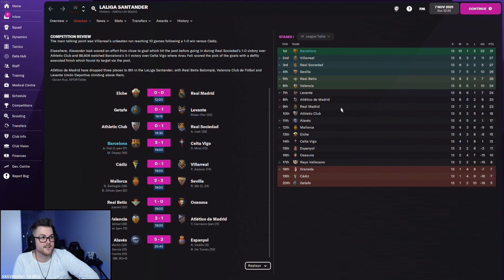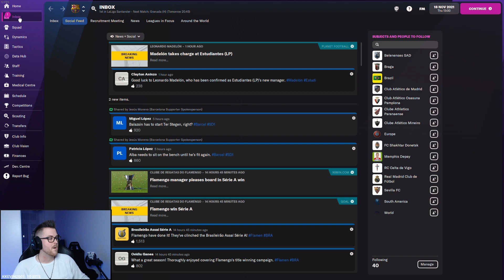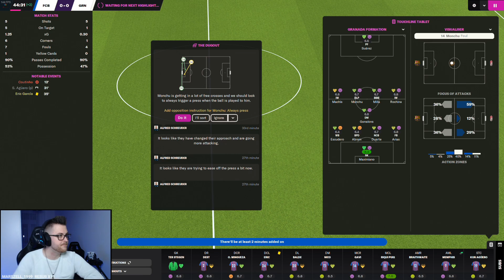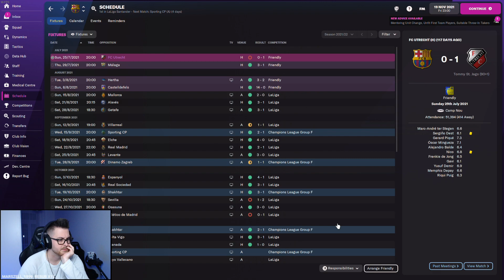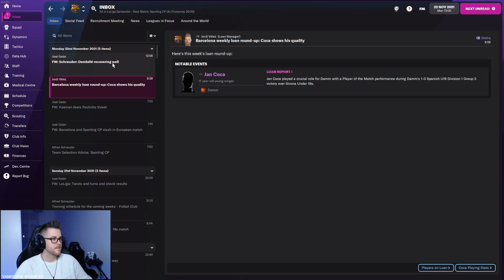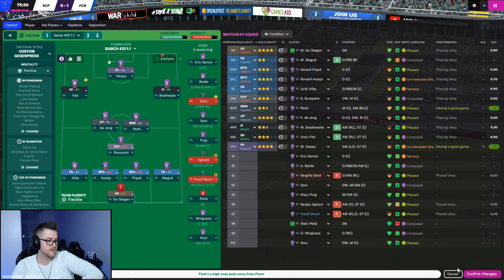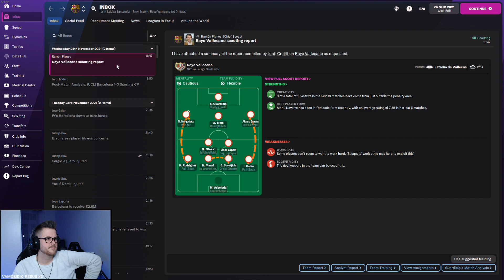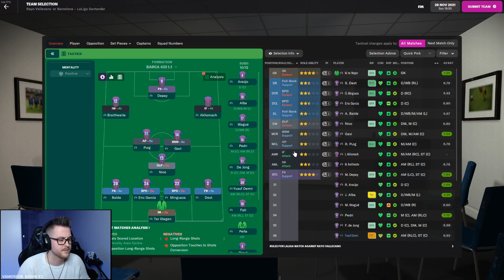Football Manager 2022 #10 | 10.25.